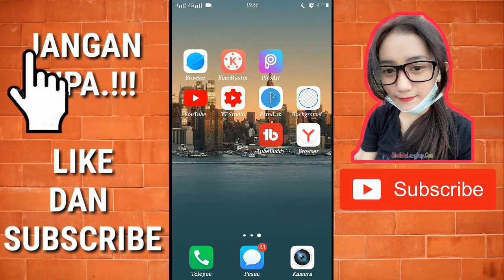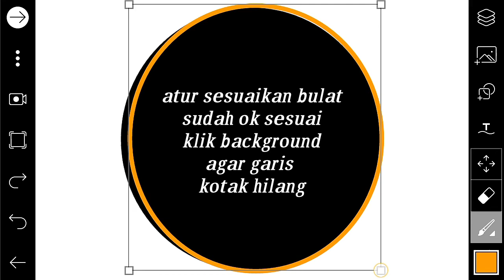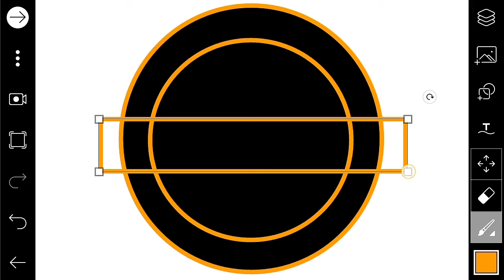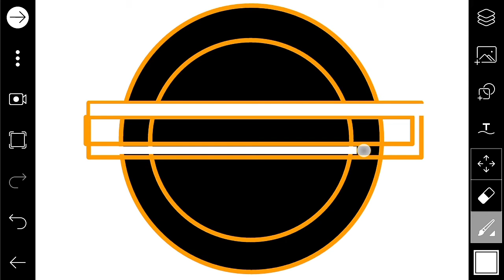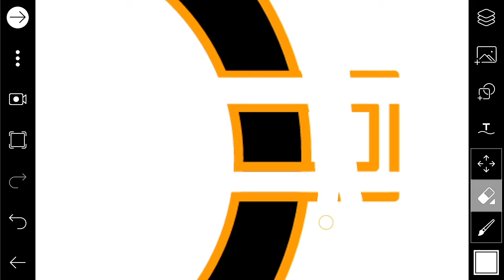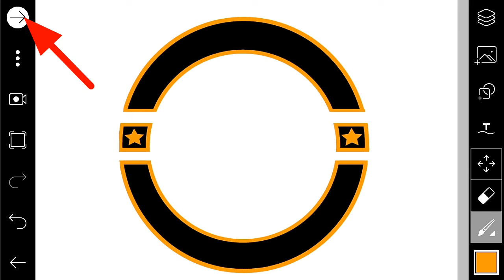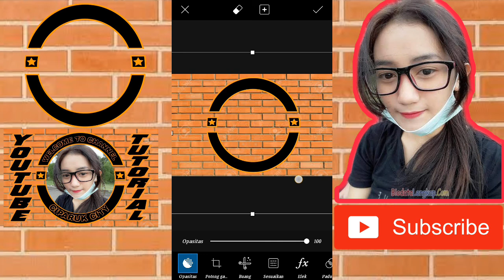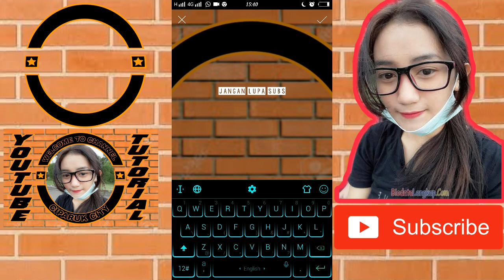cara edit logo keren - tutorial picsart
tutorial picsart
cukup mudah dengan pengguna android cocok untuk dijadikan komunitas atau kekompakan foto profil group facebook foto wa foto youtube dll
silakan tonton video dan simak sampai habis
dan jangan lupa pratek hehehehe